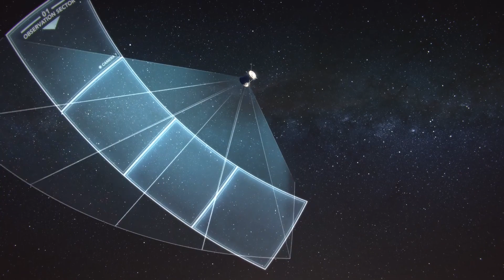LA NASA DESCUBRE UN PLANETA ACUÁTICO A 100 AÑOS LUZ DE LA TIERRA | ¿EXISTE LA VIDA ALLÍ?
La NASA ha descubierto un planeta acuático a 100 años luz de la Tierra gracias al telescopio espacial TESS, encargado de la búsqueda de planetas fuera de nuestro Sistema Solar.
TOI-1452 b es de un tamaño similar a la Tierra, con una distancia lo suficientemente cercana (y alejada) para que exista agua en este exoplaneta. Lo que se creía que era un caso aislado, resulta ser más común de lo que imaginábamos ya que existen prácticamente el mismo número de planetas acuáticos que terrestres.

Créditos de vídeos e imágenes:
Benoit Gougeon, Université de Montréal
Centro de Vuelo Espacial Goddard de la NASA